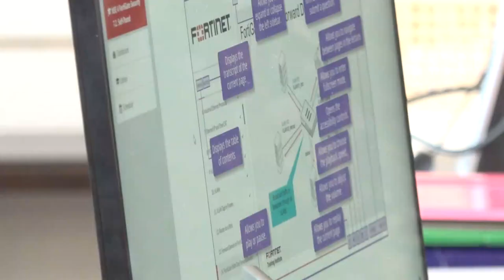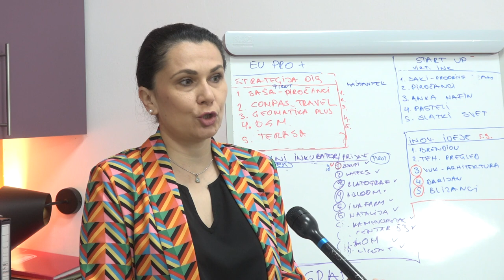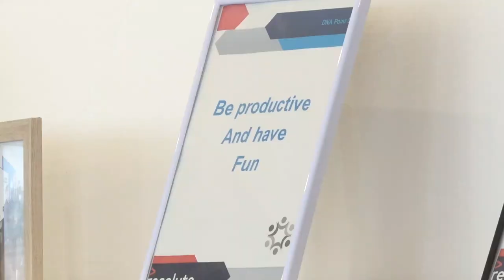KAKVA JE SARADNJA START UP-a I IT KOMPANIJA U PIROTU ?